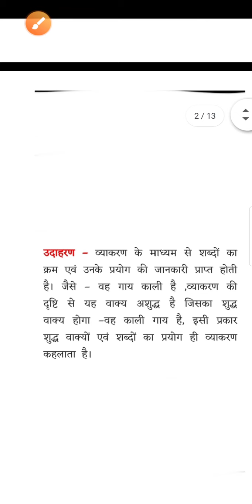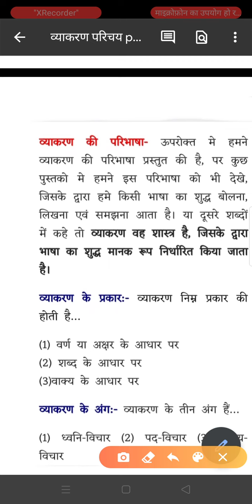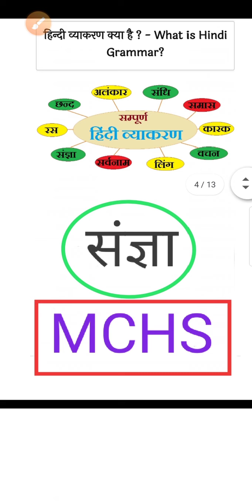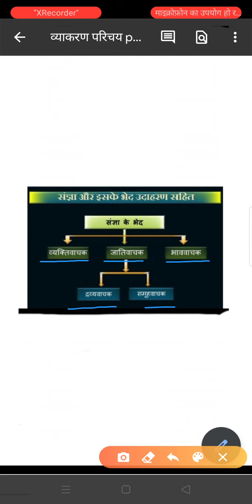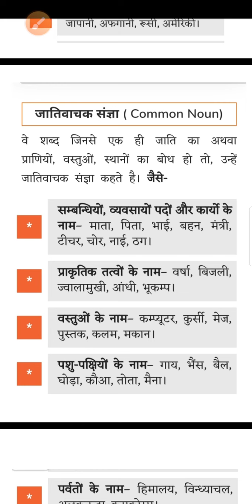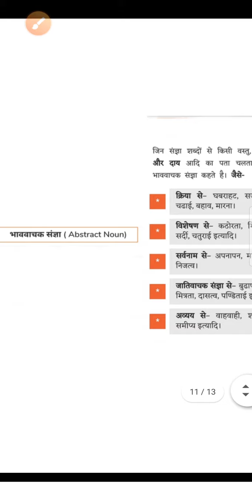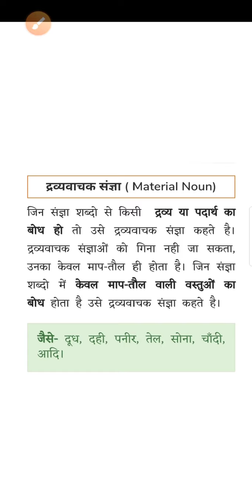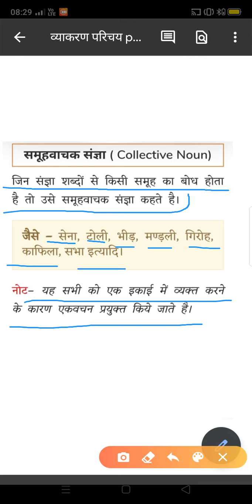HINDI GRAMMER | PART 1| BY KAMALJEET SIR | MOTI CHILDREN SCHOOL